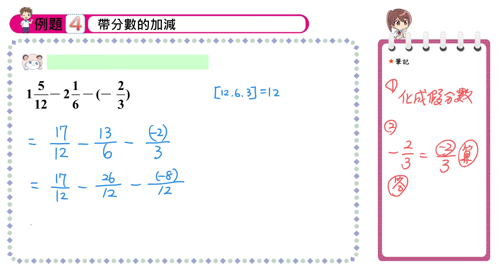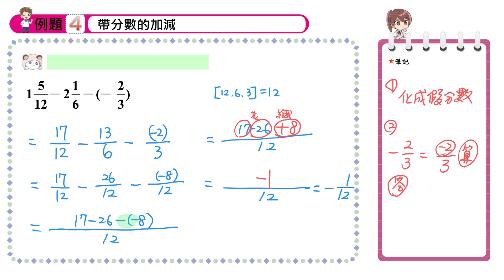【例題4】帶分數的加減